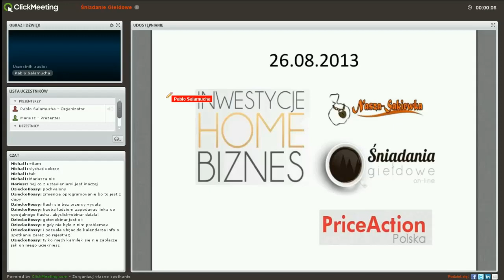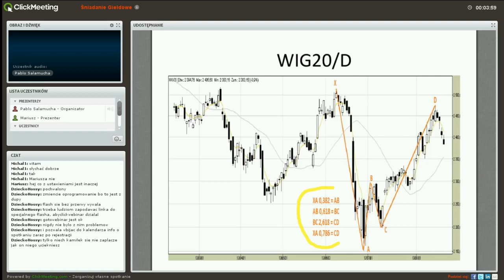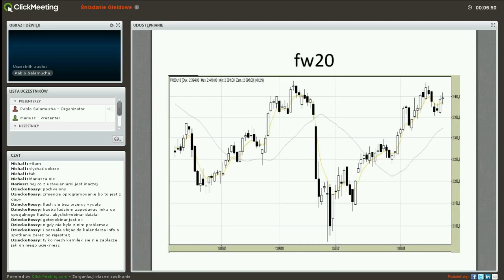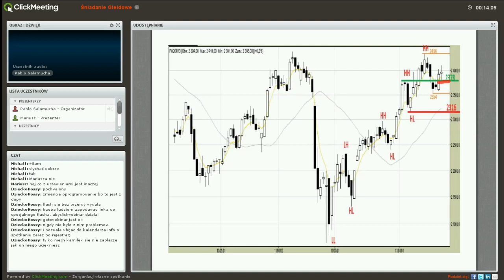26.08.2013 - Analiza Giełdy ( FW20 - GPW )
W każdy poniedziałek i czwartek o godzinie 8.30 można uczestniczyć w darmowym weebinarze który, prowadzony jest przez zawodowych inwestorów i jednocześnie kadrę szkoleniową